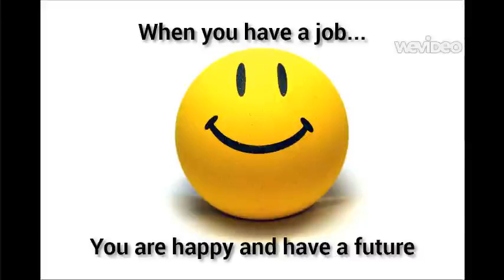Do Your Homework